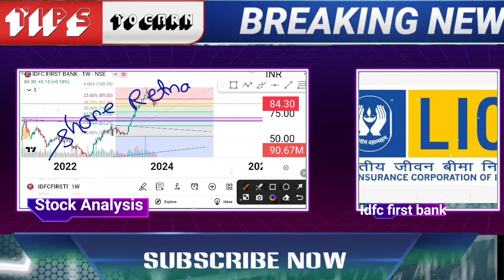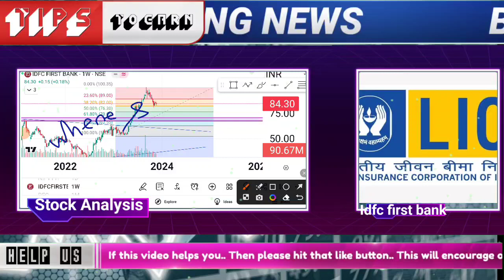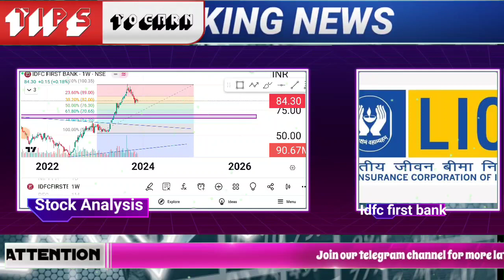idfc first bank share latest news today 2023| idfc first bank stock target for trading for tomorrrow